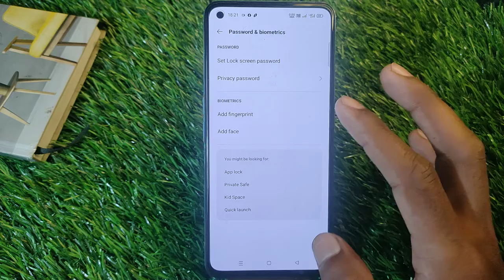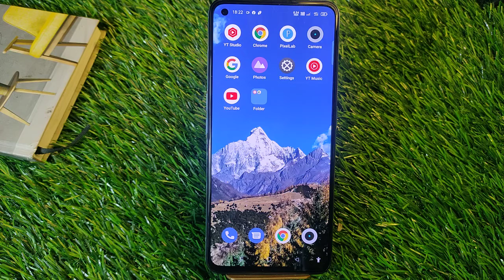How To Remove Pattern Lock in Realme 9 Pro+,Realme 9 Pro Mein Pattern Lock Remove Keise Kare,